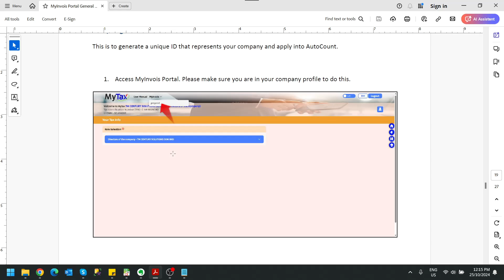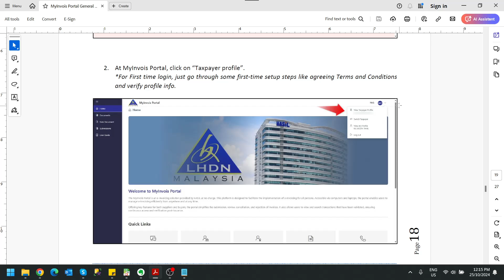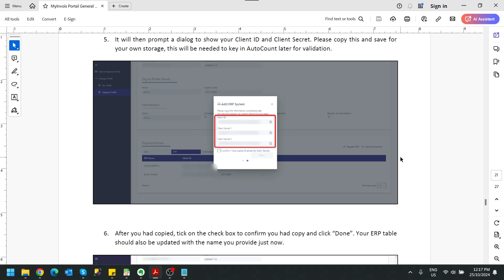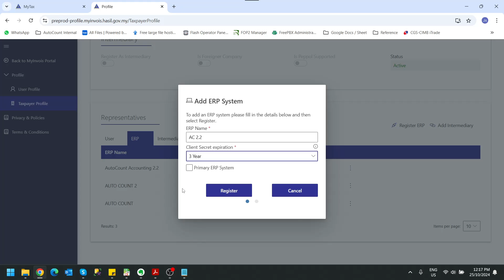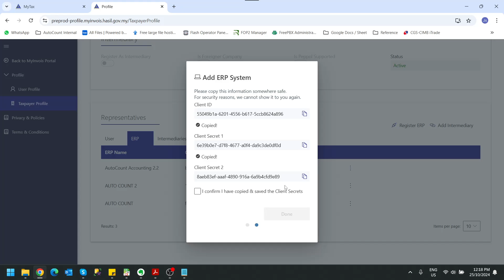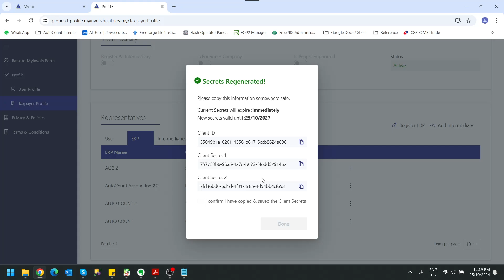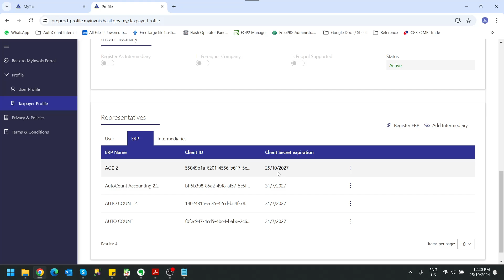04 How to Register AutoCount as Your ERP System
This video shows you how to register AutoCount as your ERP system and generate the Client ID and Client Secret. You can also click on any playlist link below to watch other training videos. There are also free resources provided below to help you with a smoother transition—feel free to download them as needed!

1. Import Tax Entity Excel file (For Malaysia Use)
2. MyInvois Portal General Guide
3. e-invoice Q&A